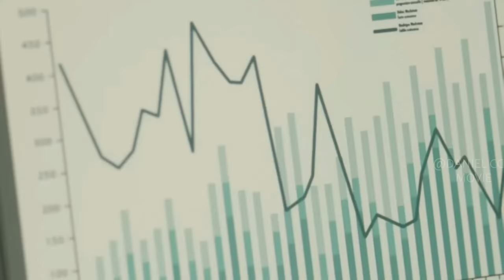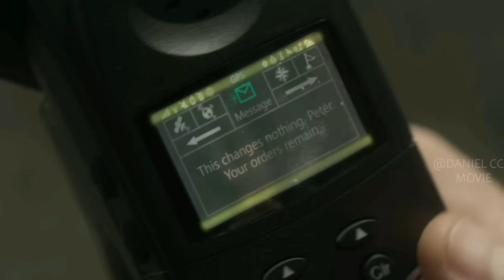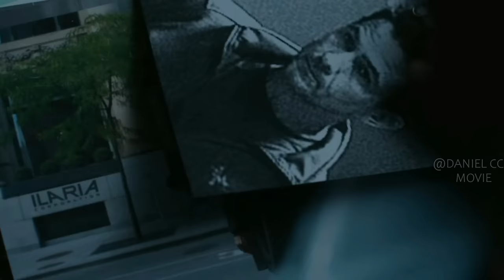Deadly Virus Was Kept Tested for Large Infection |Helix Season 2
Helix, TV Series, Season 2, 2016. A team of scientists are thrust into a potentially life-or-death situation when they arrive in the Arctic to secretly investigate what could be an outbreak of a strange disease in a secluded international research facility.